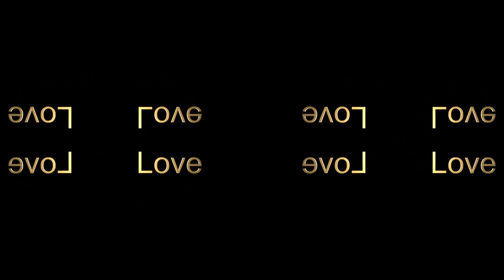Griz Logo Film Short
Video short made for Griz

Song :
Summer 97 ft Muzzy Bear
Artist:
Griz